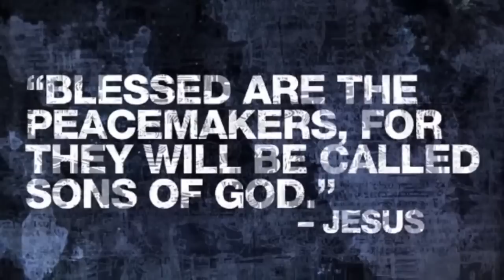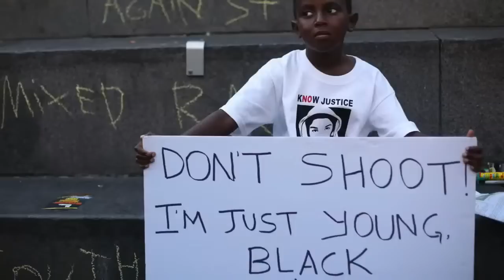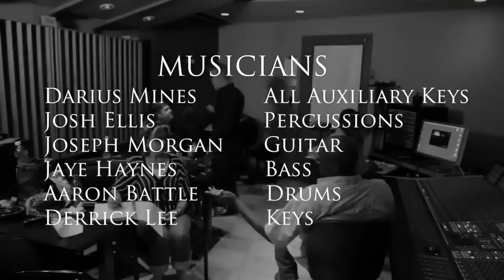Centertainment TV Interviews Wess Morgan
Centertainment TV Interviews Wess Morgan in Dallas, Texas